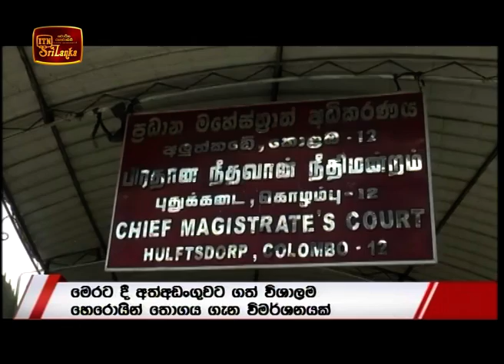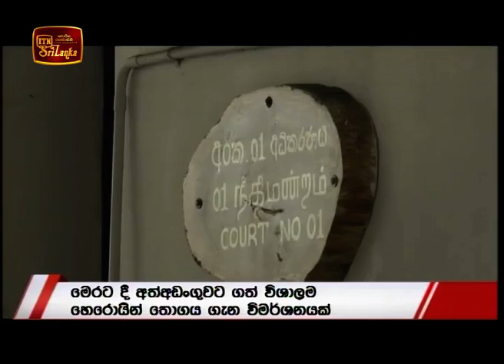ITN News 2020-08-07 | 09.30 PM